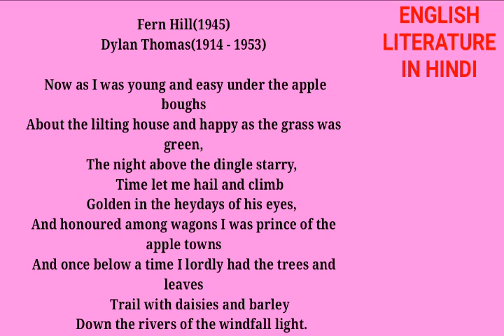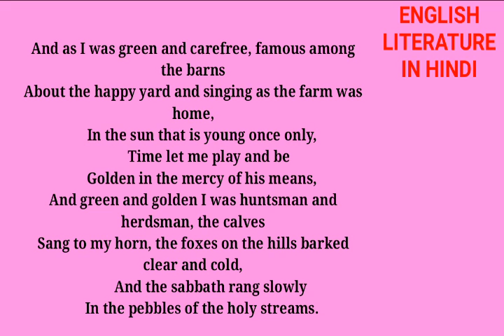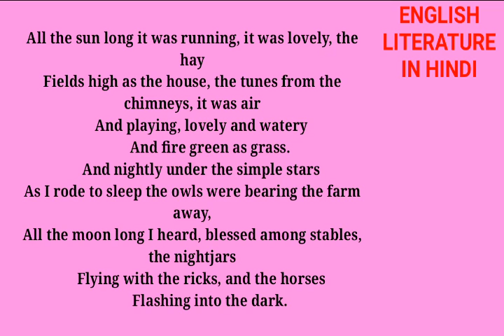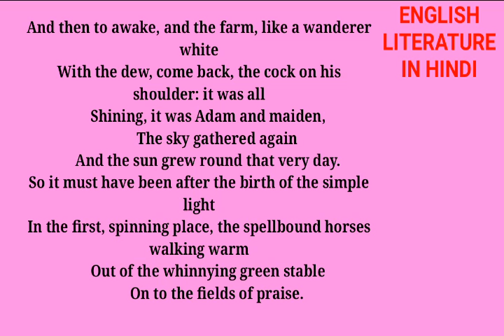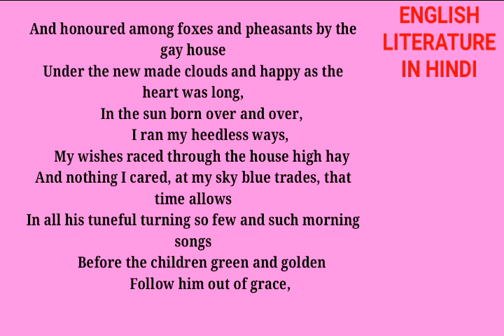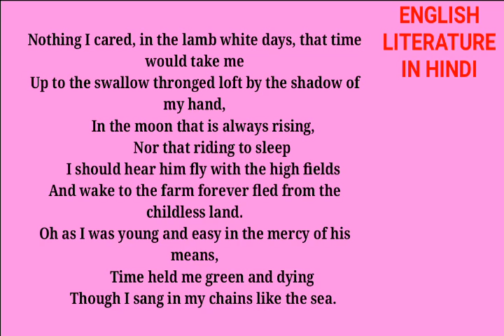FERN HILL BY DYLAN THOMAS IN HINDI MEG01 BRITISH POETRY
SUMMARY & ANALYSIS OF FERN HILL